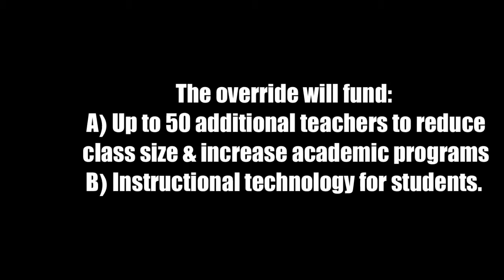MUSD Mom talks district growing pains, community, and Override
A Maricopa Mom gives her perspective on the MUSD Override on the ballot for November 8.

(The following video was paid for by Vote Yes, Maricopa!)